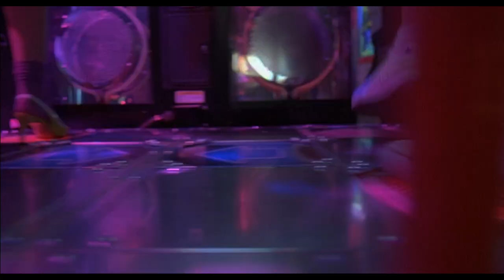Wasabi - Trailer (deutsch/german)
Jetzt ansehen!
Hier Downloaden & Behalten
Hier die DVD & Blu-ray kaufen

Top-Besetzung mit Jean Reno (Leon der Profi) und der japanischen Star Ikone Ryoko Hirosue sowie Carole Bouquet

Inhalt: Seine brutalen Methoden kommen bei seinem Chef nicht besonders gut an. Da erreicht ihn plötzlich ein Anruf aus Japan: Miko - seine große Liebe - vor 20 Jahren verschwunden, ist unter mysteriösenUmständen ums Leben gekommen. Der aufgebrachte Fiorentini fliegt sofort nach Japan und entdeckt dort, dass er eine Tochter hat: Yumi ist die Erbin vom 200 Millionen Dollar-Vermögen seiner Ex-Geliebten. Sofort nimmt Fiorentini kriminelle Witterung auf und gerät mit Yumi in einen gefährlichen Wettlauf gegen die japanische Yakusa-Mafia. Um seine Tochter zu schützen, ist ihm jedes Mittel recht...

Regie: Gérard Krawczyk
Mit: Jean Reno, Ryôko Hirosue, Michel Muller, Carole Bouquet